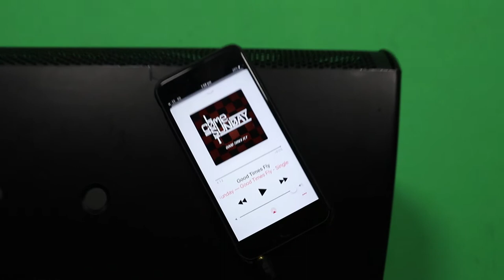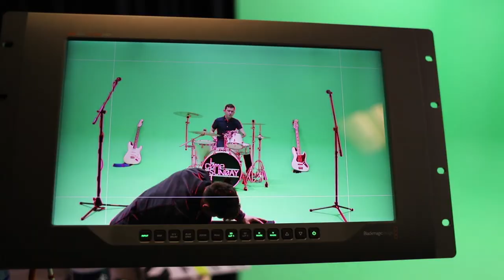Good Times Fly - Behind the Scenes (Music Video)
In the Cardiff area on the 15th of April, get tickets to our EP launch now

Here is our Behind the Scenes look from our music video shoot. We are really happy with the song and can't thank the team enough for the hard work they put in on the day recording.